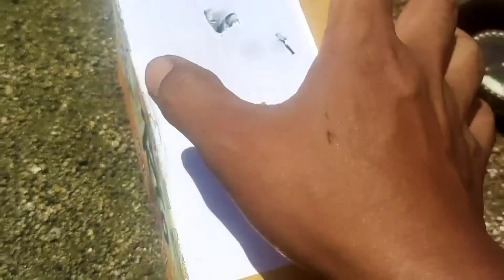Mancing Ikan Lele Raksasa Dikolam, Ikan Hias, Ikan Besar, Ikan Warna Warni, Kura Kura, Bebek Angsa